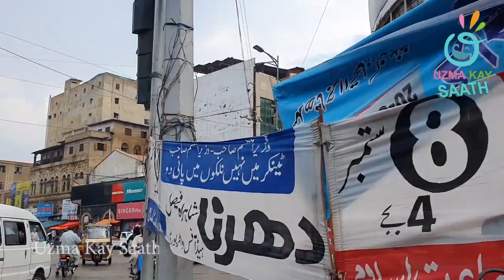Karachi Mai Toofani Barish ⛈⛈⛈ 😱 | Uzma Kay Saath